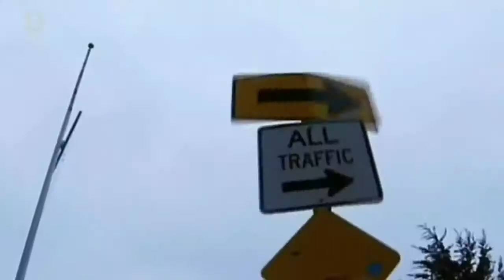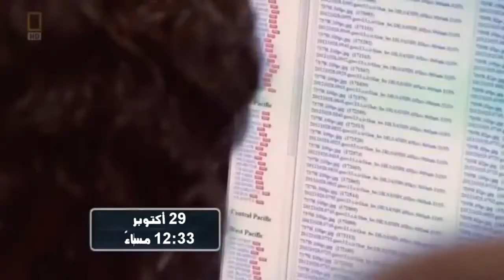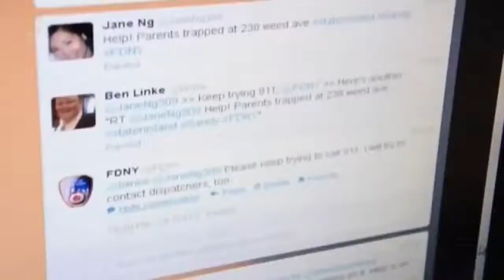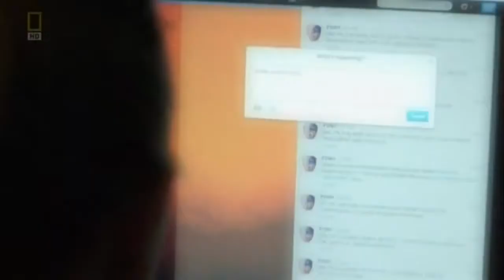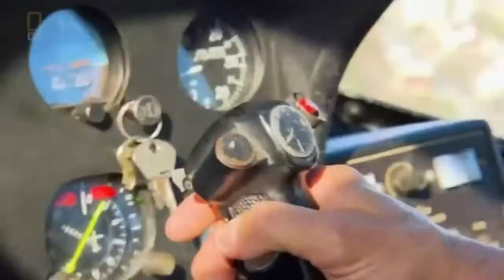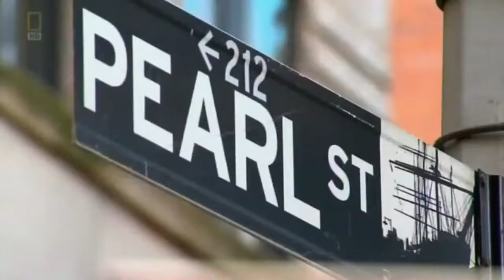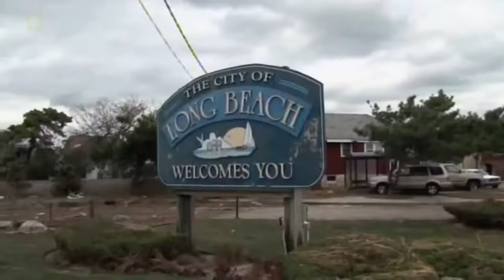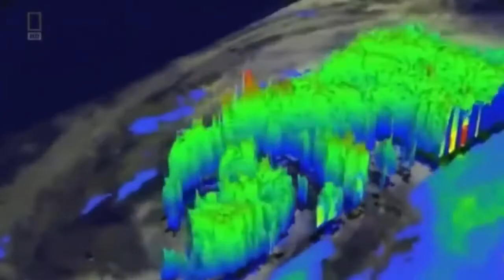الاعصار المميت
وثائقي